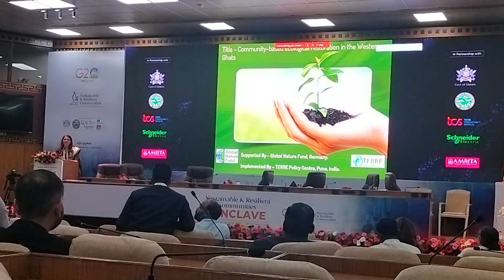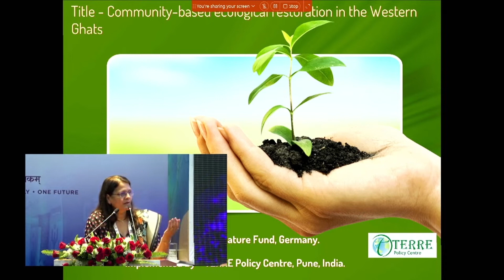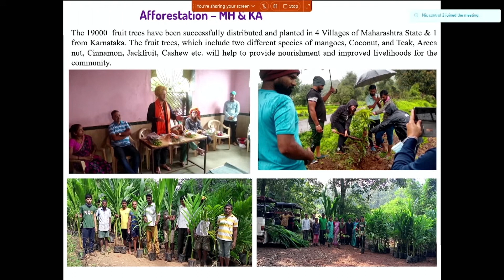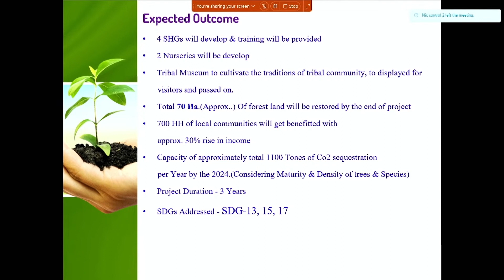Udhaharan (Best Practice) presented in C20 by Dr. Vinita Apte at Chintan Bhavan Gangtok, Sikkim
Community-based ecological restoration in the Western Ghats